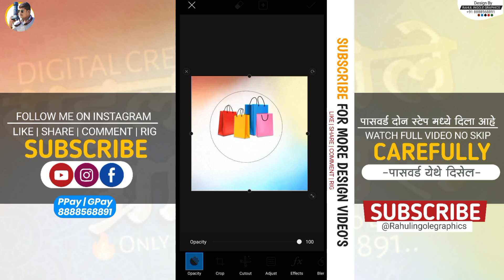राष्ट्रीय पेपर बॅग दिवस बॅनर एडिटिंग | World Pepar Bag Day Banner Editing | RIG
राष्ट्रीय पेपर बॅग दिवस एडिटिंग |  BannerEditing
| RIG Banner Editing | 😍❤️🔔✨💫

Design Payment Accepted Here ⤵️
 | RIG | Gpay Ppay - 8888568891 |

Mobile Banner Editing In PicsArt | ‎
@Rahul Ingole Graphics🖌️   😍😎🔥
Mobile Banner Editing | RIG |

YOU TUBE : @Rahul Ingole Graphics🖌️

जयंती सण उत्सव बॅनर एडिटिंग व्हिडिओ
आपल्या चैनल वर अपलोड होत राहतील
त्यासाठी आपल्या YOU TUBE चैनल ला

◆ सर्व प्रकारचे डिजाईन व व्हॉइस व व्हिडीओ एडिटिंग उपलब्ध आहेत..

◆पासवर्ड हा दोन स्टेप मध्ये दिला आहे, व्हिडीओ skip
न करता पहा म्हणजे पासवर्ड तुम्हाला दिसेल..
आणि कुठलेही अडचण तुम्हाला येणार नाही..
                                             धन्यवाद.. RIG..❤️✨

◆व्हिडीओ मध्ये कोणी पासवर्ड कंमेंट करू नये
अन्यथा कारवाई करण्यात येईल..याची नोंद घ्या.

                      ●आदेशानुसार...

abira_advertising

सूचना -
व्हिडिओ मटेरियल दुसऱ्या चैनल वर दिसल्यास कॉपीराईट देण्यात येईल..👏

🎨ONLY PAID WORK DEISIGN & VIDEOEDITING..🖌️
Now Contact Editing Available Here
Birthday | Invention | Wedding | All Types | Video | Editing | Byanar Editing | Birthday |
PHOTOGRAPHY - VIDEOGRAPHY

Rahul Ingole Graphics..📸😍🔥

Concept - Editing  - Video - Design -
DIGITAL CRETOR - Mr. Rahul S. Ingole & Team...✍️
(Rahul Ingole Graphics..📲

●टीप : पर्सनल PNG मटेरिअल तयार करून मिळेल..
आमच्या डिजाईन चे png मटेरियल घेऊन आपन जर दोन पैसे कमवत असाल किंवा तुमचे दोन पैसे वाचत असतील, तर आम्हाला यावर तुमी सहाय्य करू शकता..
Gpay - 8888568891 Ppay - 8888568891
आपले प्रेम कायम असेच राहुद्या हीच अपेक्षा..
●आपलाच ग्राफिक्स मित्र : RIG..❤️✨